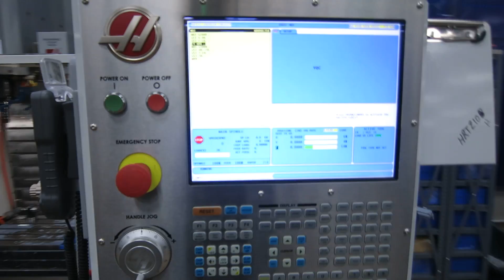Haas VF-4SS CNC Vertical Machining Center -with Coldfire Processor Control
Haas VF-4SS CNC Vertical Machining Center -with Coldfire Processor For Sale by Machinesused.com

Equipped with: *Updated Haas Coldfire CNC Control*, 12,000 RPM Cat-40 Taper Spindle, 24 Station Side-Mount Twin-Arm Tool Changer, Renishaw  Parts Probing System, Chip Auger, Remote Jog Handle, USB Port, 4th Axis Brushless Drive and Wiring, Programmable Coolant Nozzle, LNS WS700 Mist Collector, Coolant System and Tank, Spindle Orientation Macro, Macros, High Speed Machining, Coordinate Rotation and Scaling, 16MB Memory.  NOTE-TOOL HOLDERS AND VISES NOT INCLUDED